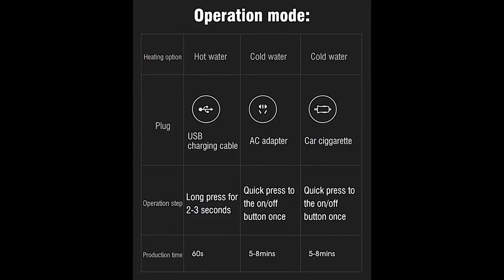HiBREW Portable Coffee Machine for Car DC12V Expresso Maker Nespresso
Portable design, simple and easy to use, you can brew rich espresso coffee in a short time

Innovative, using 15 bar pump pressure to boil water and create a rich and flavorful espresso coffee If you are a frequent traveler on the road, this coffee maker works great for you and it will also be a desired gift for your well-liked, especially for coffee lovers who travel a lot by car.

Compatibility: Nespresso Original capsules and coffee powder

Instructions:

Step 1 Insert the capsule holder of the coffee capsule into the bottom of the main unit

Step 2 Place the product in the cup, then rotate the top cover to remove it. Pour in an appropriate amount of water, then rotate the top cover.

Step 3 Connect the product to DC12 power, then press the switch both to start the product and wait 7 minutes to brew a cup of coffee